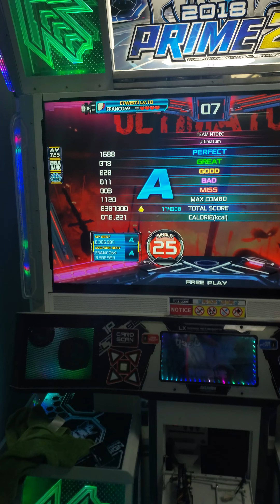Ultimatum S25 3Miss! 2nd try...